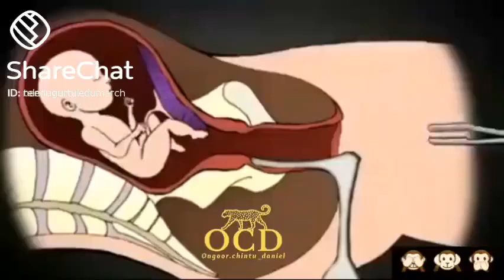adapila ani kadupu thisevallu kachithanga chudalasindhe